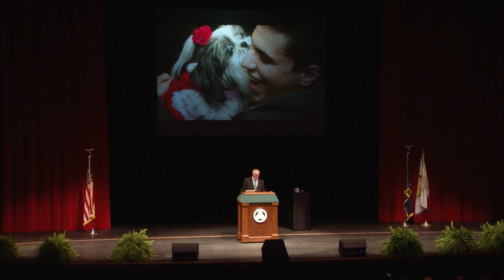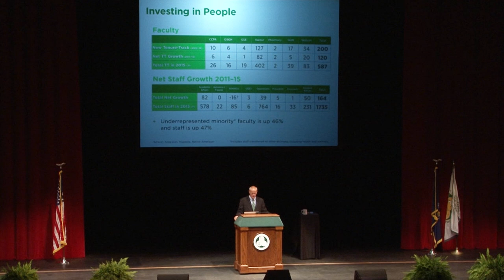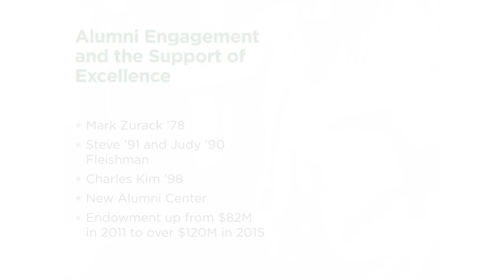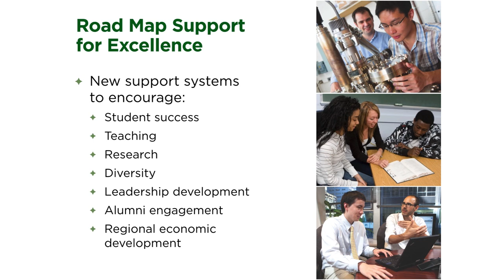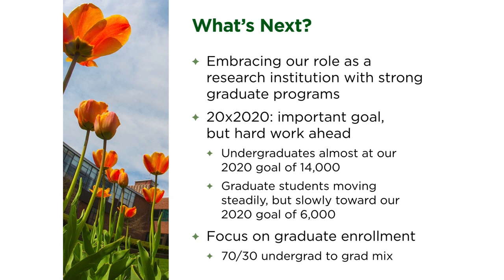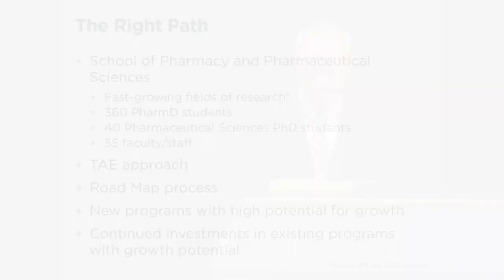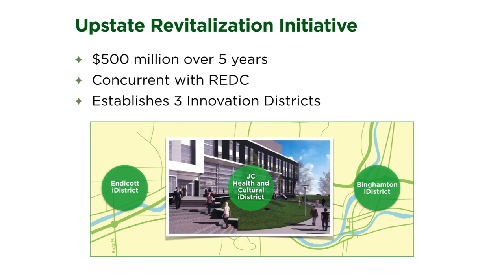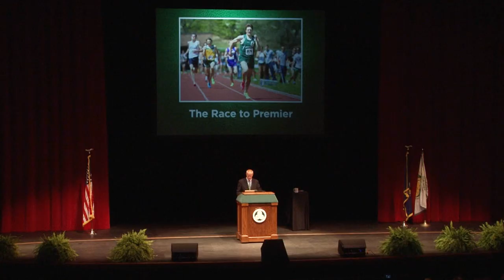State of the University Address 2015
Binghamton University President Harvey Stenger delivers his State of the University address on Sept. 3 in the Osterhout Concert Theater.